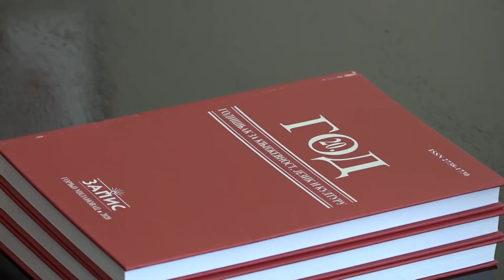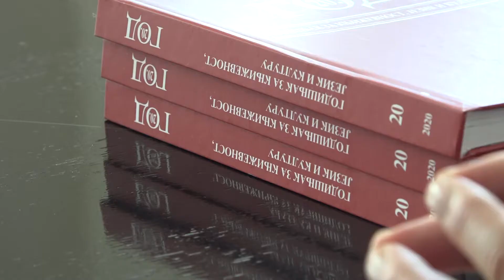PRILOG - KOVAČEVIĆU URUČEN DVADESETI „GOD“ KNJIŽEVNOG KLUBA „ZAPIS“ / 02.06.2021. / TV GM PLUS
KK „Zapis“ iz Gornjeg Milanovca ove godine obeležava dvadesetu godišnjicu postjanja i uspešnog rada. Tim povodom, u godini jubileja objavljen je dvadeseti „God“ , kojim su obuhvaćeni najbolji radovi devedeset troje pisaca koji su u predhodnom periodu svoje radove objavili u okrilju „Zapisa“.